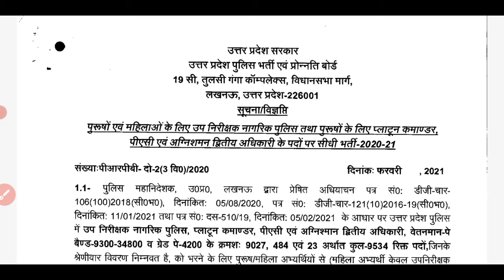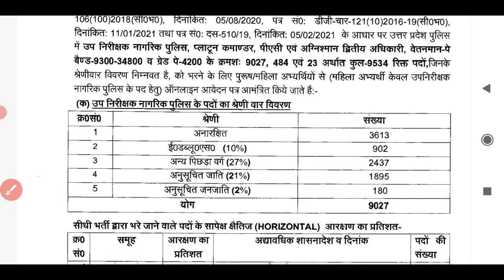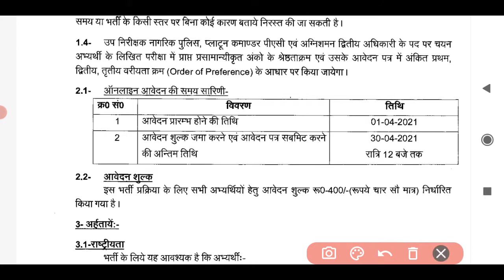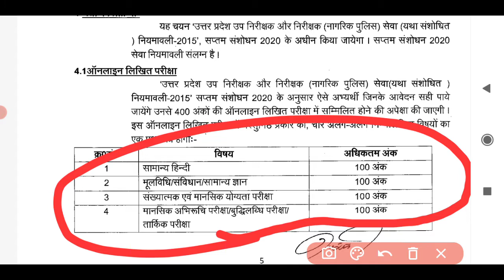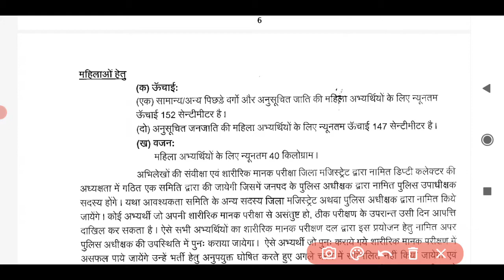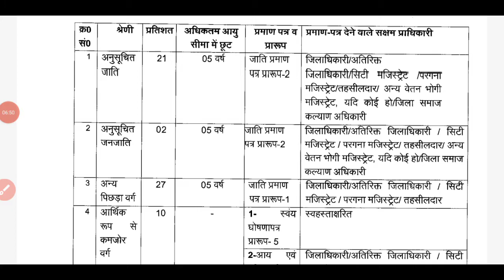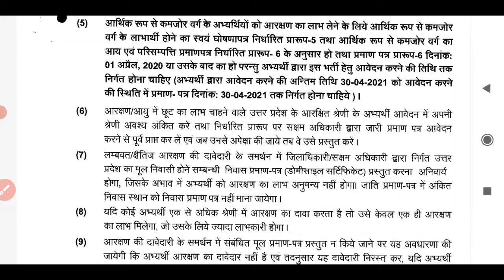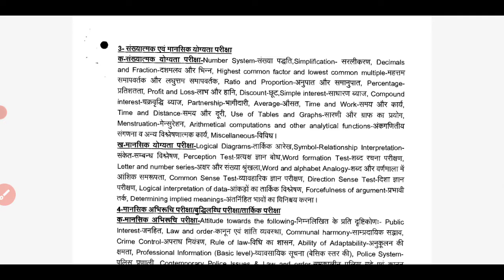UPSI RECRUITMENT 2021 || APPLY ONLINE || POST-9500+